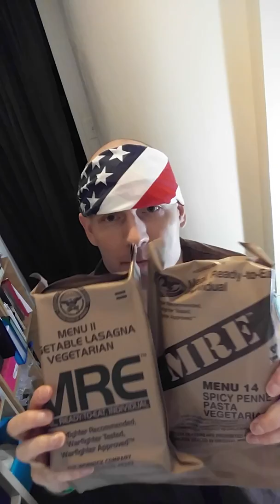VEGAN COMEDY = PET + PEOPLE OVER-POPULATION Crisis (Take 1) ADOPT Endangered Species